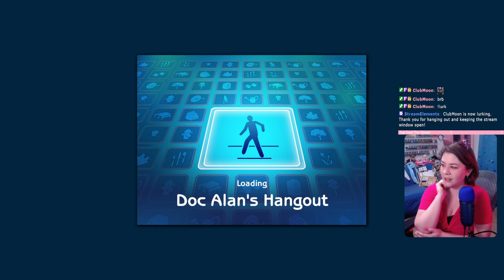The Mysterious Disappearance of Aspyn Esoo - Generation 5 Sims 2 Legacy